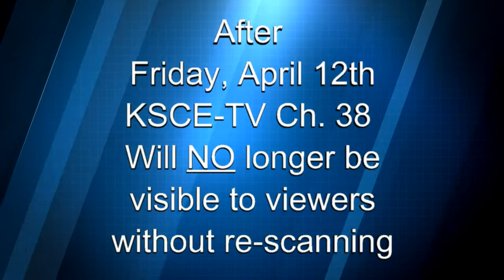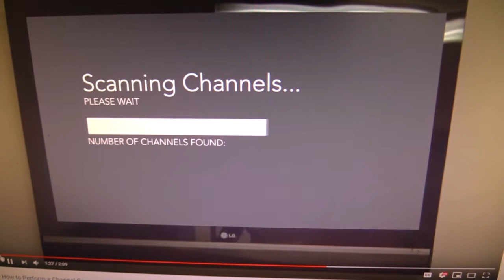Re-scan Friday, April 12th 2019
An important announcement from KSCE.